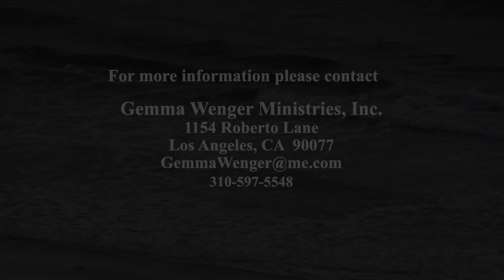Beauty For Ashes - Jesus Raised Lazarus From the Dead Part 2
Nothing is ever too far gone that God can't heal it. God raised Lazarus from the dead. He can work a miracle for you as you believe. The same power that raised Jesus and Lazarus from the dead lives in you. That power is activated through faith and it will bring victory in your life.